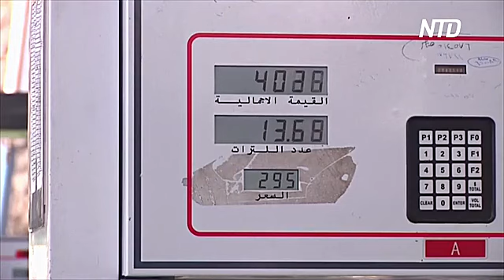В Йеменских больницах отключают свет, а генераторы не работают из-за нехватки топлива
Йеменская система здравоохранения погрузилась в глубочайший кризис. В больницах часто отключают свет, а для генераторов не хватает топлива. Что касается коронавируса, то врачи отмечают нехватку базовых лекарств и аппаратов ИВЛ.